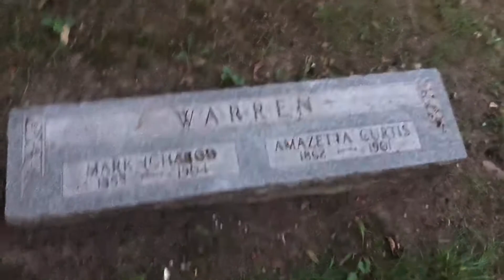Trying to Find the "Phantom House" at Bachelors Grove Cemetery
We tried to find the disappearing house also known as the “Phantom House” at Bachelors Grove Cemetery.

Phantom farmhouse is a ghostly farmhouse which is purported to shimmer, float, and then vanish; this was most often reported during the 1950s. There are also reports by witnesses of the house shrinking as they approach it, then disappearing altogether.

*8/5/21*